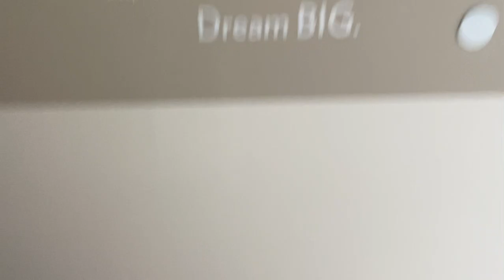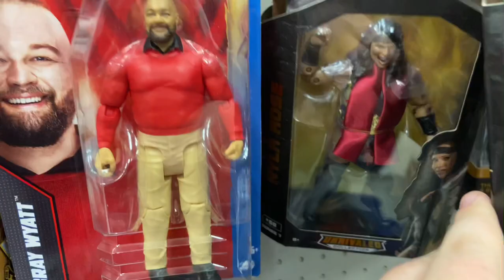Season Premiere! WWE Raw at Barclays Center Vlog! - Brooklyn, NY 10.10.22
I attend the Season Premiere of Monday Night Raw at the Barclays Center in Brooklyn, NY! This show featured the fallout from Extreme Rules, Surprise Returns, & Great in ring action, as well as the 25th Anniversary of D-Generation X!

You can listen to Myself, Lee & Alex Todd every Wednesday & Friday on Perched On The Top Rope, where ever you listen to your podcasts!